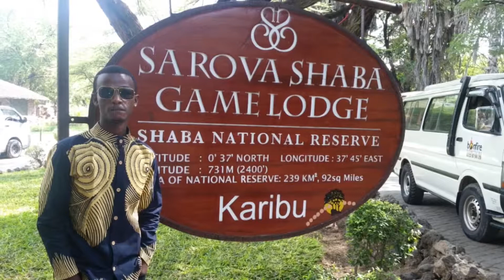Sarova Shaba for Christmas 2018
My little trip to isiolo county, sarova Shaba.. breathtaking it was